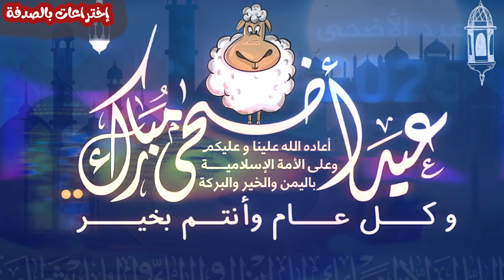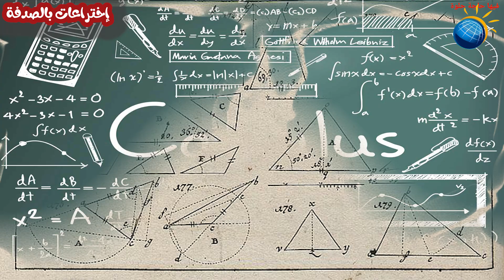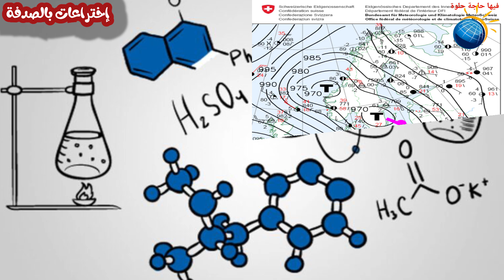الحلقة رقم 175 .. إختراعات بالصدفة .. اكسبلور .. قصص .. علم .. الميكروويف .. كبريت .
حلقتنا اليوم هي من سلسلة حلقات خفيفة و بالرغم من ان حلقتنا النهاردة رقم 175 الا انها  لها علاقة بالحلقة رقم 19 و كمان الحلقة رقم 83 و اللي كانت بعنوان اختراعات بالصدفة
طيب ما تيجي نشوف
صفحة القناة على الفيس بوك